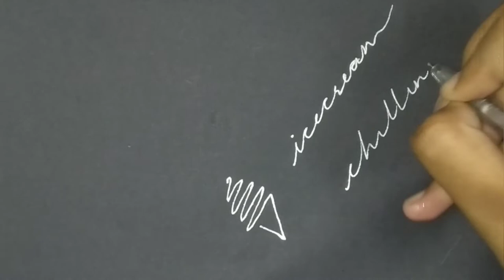One stroke icecream drawing | With glitter pen | Elysian art world